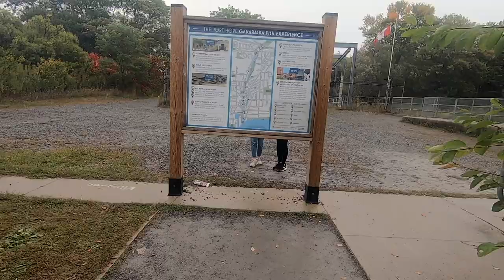Salmon Run 2019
Team Falcon Adventures
Port Hope, Ontario, Canada